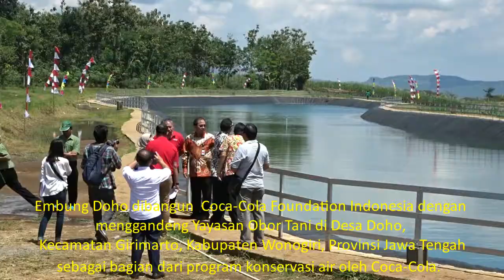Ini Dia Tempat Selfie Baru- Embung Doho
Embung Doho dibangun oleh Coca-Cola Foundation Indonesia di Desa Doho, Kecamatan Girimarto, Kabupaten Wonogiri, Provinsi Jawa Tengah sebagai bagian dari program konservasi air oleh Coca-Cola.  Embung ini diresmikan 10 April 2018.

Embung ini berfungsi menampung air hujan yang dimanfaatkan untuk irigasi pertanian warga setempat saat musim kemarau dan untuk wisata. Untuk menunjang agrowisata di sekitar embung telah ditanami bibit buah durian dan kelengkeng.

Embung Doho memiliki luas 1,5 hektar dengan kedalaman 3,5 meter. embung ini mampu menampung 15.000 m3 air atau 15 juta liter air. Embung Doho mampu mengairi lahan pertanian sawah 10 hektar atau perkebunan lebih dari 30 hektar

Embung Doho dibangun dengan memakai bahan geomembran sehingga air tidak meresap ke dalam tanah. Dengan teknologi geomembran ini embung bisa bertahan hingga 30 tahun.